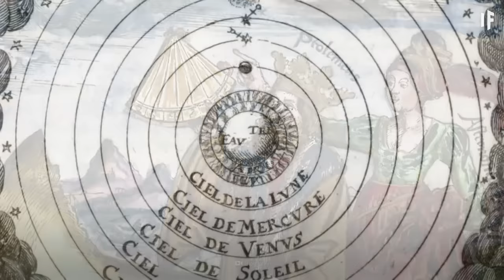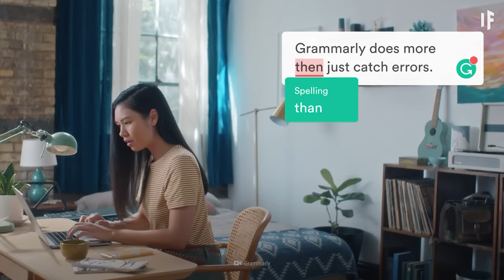What If We Discovered Alien Life on Mars?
Just north of the Martian equator lies a 45 km (28 mi) wide impact crater that scientists believe may have been the site of an ancient lake. Here at Jezero Crater, scientists theorize that its frozen soil may contain the most significant discovery of humankind, life. On February 18th, 2021, NASA's Perseverance rover will search this crater to find out if we're truly alone. What is the likelihood of life on Mars? How would the Mars landing be? What would these Martians look like? What if we found aliens on Mars? How will we send samples back to Earth?

Thank you to our supporters:
Batman
Kristopher Kirby
omar Rodríguez